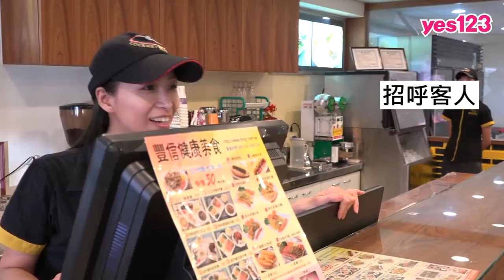【台北-豐信食品】徵櫃檯人員、行銷業務，櫃檯薪資上看2萬8，有三節獎金│yes123企業徵才影音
台北市大安區，老闆徵人很有誠意，櫃檯人員薪資2萬5至2萬8，行銷業務則面議，有三節、全勤獎金、尾牙和聚餐，提供教育訓練，員工購物可享優惠喔！快來豐信美食一起努力吧！點我應徵：

企劃：邱雯琪
拍攝：范振豪
剪輯：林妤臻